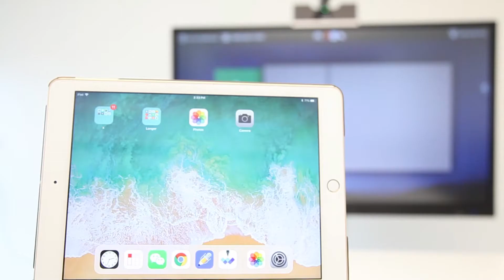La forma más fácil de compartir contenido wireless en tus videoconferencias es con WPP20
Alejandra Murillo, IP Telephony Team Leader